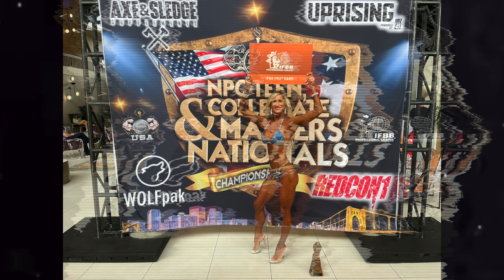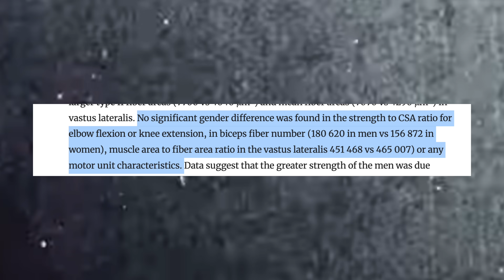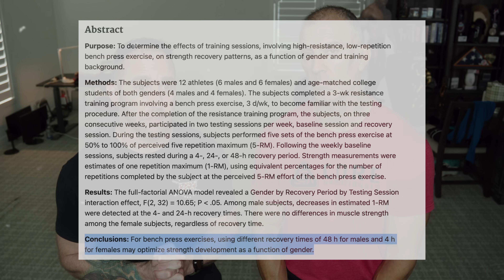Men and Women NEED Different Training Approaches | Studies and Science Explained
How Women should alter training compared to their male counterparts for muscle and strength goals.

What are the primary differences in training requirements for women and men. While some of them may be social goals, other differences have to do with hormones and recovery.

Let's talk about the science from a few studies.

Narrative Review of Sex Differences in Muscle Strength, Endurance, Activation, Size, Fiber Type, and Strength Training Participation Rates, Preferences, Motivations, Injuries, and Neuromuscular Adaptations

The effect of recovery time on strength performance following a high-intensity bench press workout in males and females

Why Men And Women MUST Train Differently

Men Vs Women: The Best Way To Lose Fat (KEY DIFFERENCES)